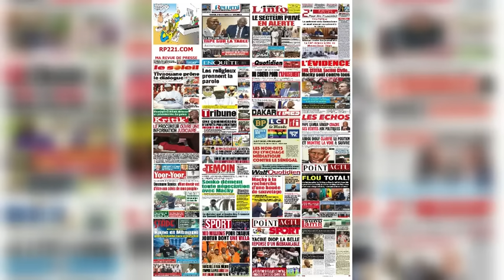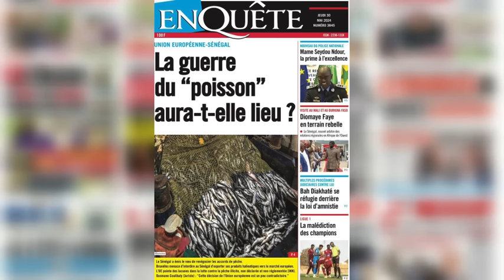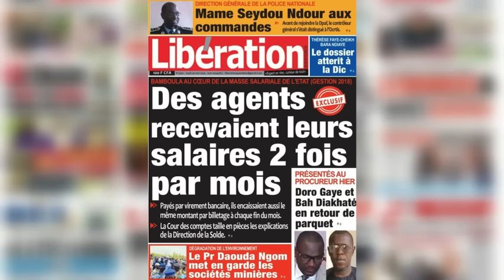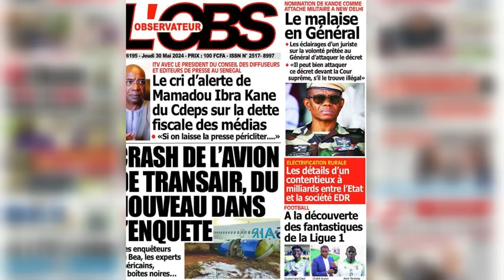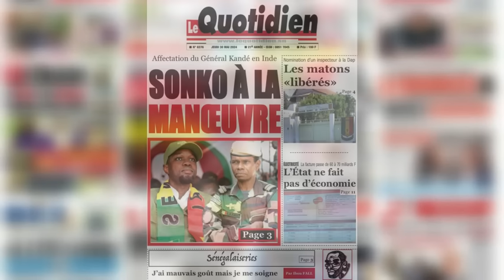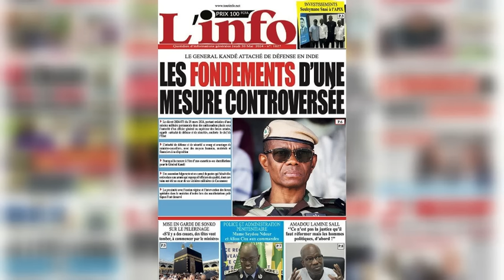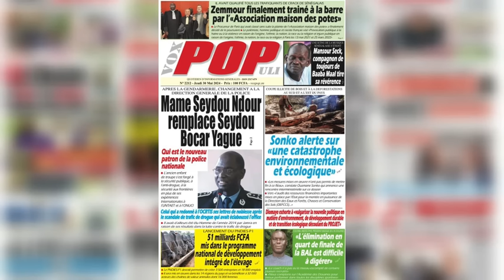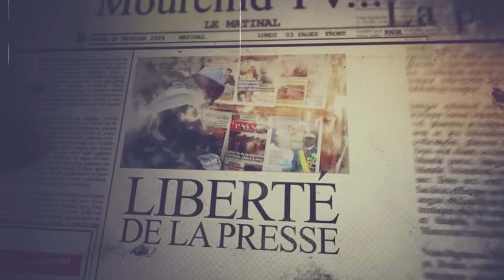🔴Revue de Presse du Jeudi 30 Mai 2024 avec MKS sur la chaîne des valeurs Mourchid Tv.